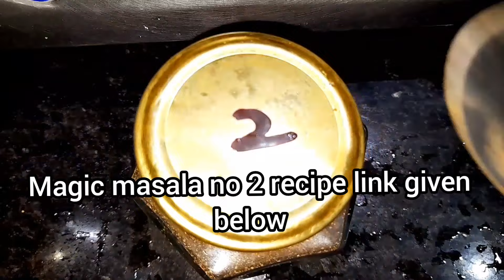zero oil Easy Recipe GOLDA CHINGRIR MALAIKARI | BENGALI CHINGRI MACHER MALAI CURRY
Forget oil stay healthy and young.